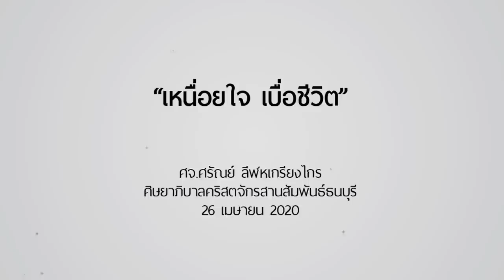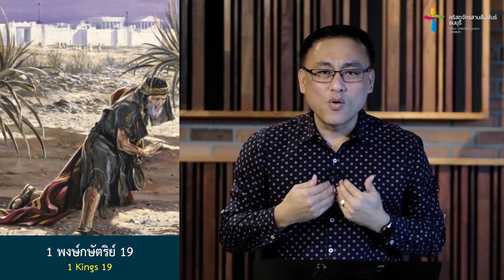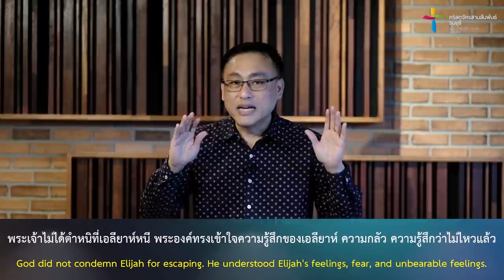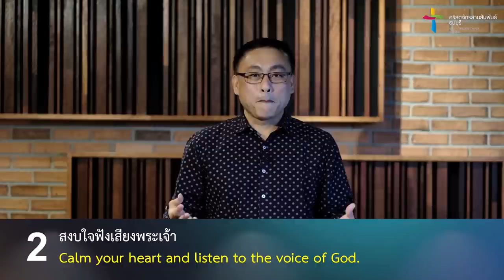เหนื่อยใจ เบื่อชีวิต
เคยมั้ยที่คุณรู้สึกเหนื่อยใจ อ่อนใจ ระอาใจ
สิ้นหวัง เหนื่อยล้า ห่อเหี่ยวใจ จนบางครั้งคุณถึงกับเบื่อที่จะมีชีวิตอยู่ต่อไป
คำเทศนานี้จะช่วยคุณให้พบคำตอบ

คำเทศนา : เหนื่อยใจ เบื่อชีวิต

เมื่อกำลังเผชิญกับความเหนื่อย เบื่อชีวิต ต้องการจะออกจากสภาพนี้  00:00
1. พักใจในพระหัตถ์พระเจ้า  07:06
2. สงบใจฟังเสียงพระเจ้า  15:46
3. ตัดสินใจในน้ำพระทัยพระเจ้า  24:37
คุณสามารถเริ่มต้นรู้จักกับพระเยซูคริสต์ ด้วยการ อธิษฐานต้อนรับพระเยซูเข้ามาในชีวิต ด้วยตัวคุณเองทาง YouTube ที่ลิงค์นี้ ▶️

Nexus Thonburi ยินดีต้อนรับ ผู้ที่ต้องการเชื่อในพระเจ้าต้องการเรียนรู้เพิ่มเติมในการรู้จักพระเจ้า เขียนบอกเราได้ที่นี่ ▶️

มาเป็นเพื่อนกับ Nexus Thonburi พูดคุยและรับข่าวสาร
เพียงกดเพิ่มเพื่อน พิมพ์ @nexusthonburi หรือ กด
มีส่วนร่วมในการสนับสนุนงานพันธกิจในด้านต่างๆ ได้ที่
ชื่อบัญชี : คริสตจักรสานสัมพันธ์ธนบุรี
เลขที่บัญชี : 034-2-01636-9
ธนาคารกสิกรไทย [Swift Code : KASITHBK]